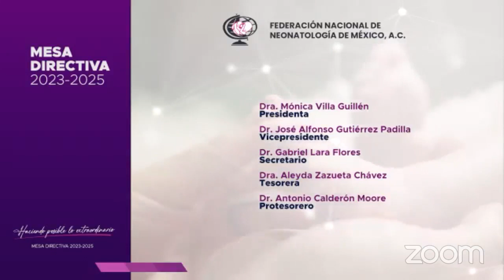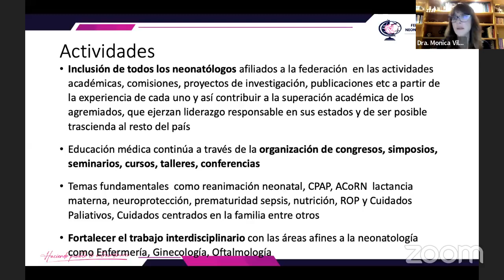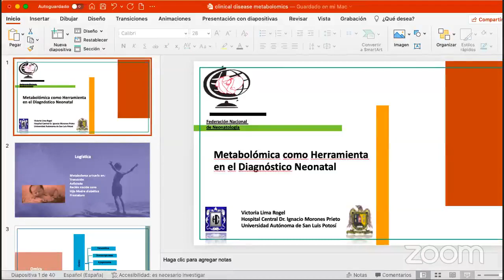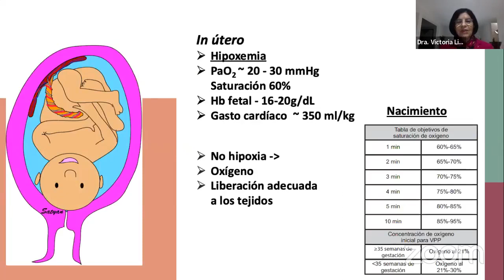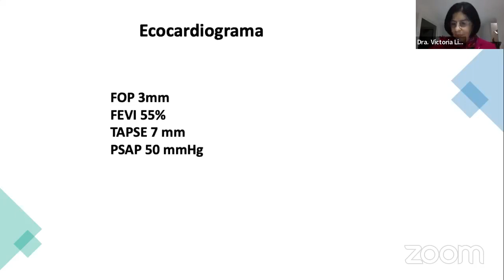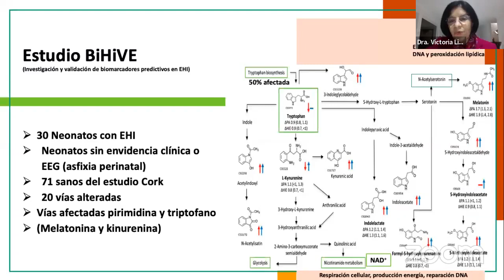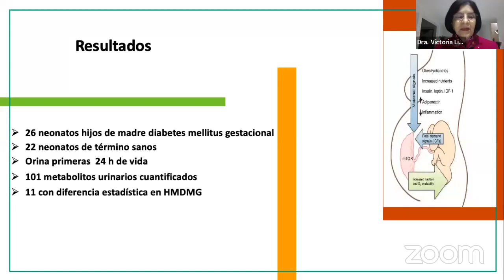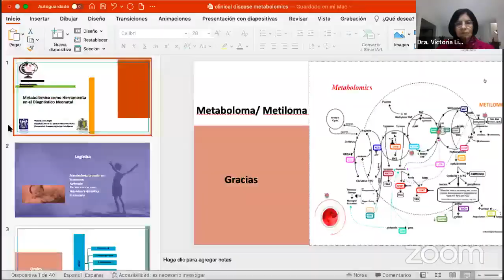Metabolómica como Herramienta en el Diagnóstico Neonatal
Dra. Ma. Victoria Lima nos presenta el tema "Metabolómica como Herramienta en el Diagnóstico Neonatal"
FEDERACION NACIONAL NEONATOLOGIA MEXICO 2023